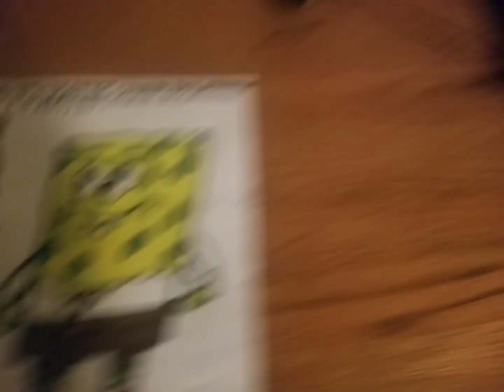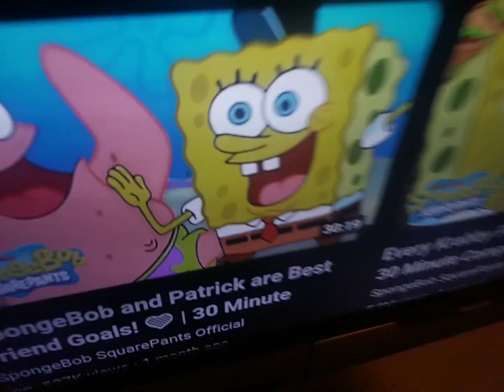Olaf Presents S2 E6: The Spongebob Squarepants Movie (2004)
Hii Illumination 💕
Who Live In The Pineapple Who Under The Sea Spongebob Squarepants Olaf Presents The Spongebob Squarepants Movie!